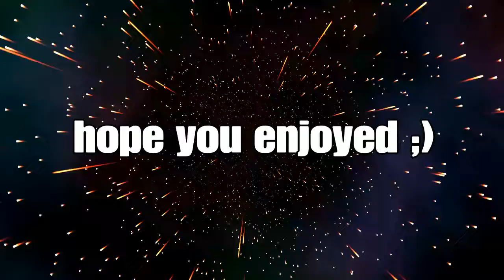My Final RC \\LetricRC//